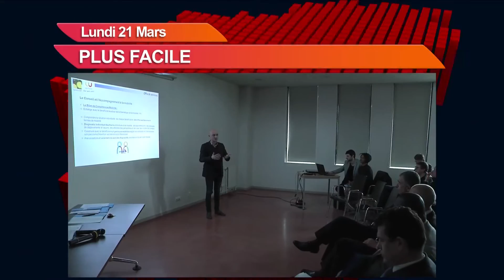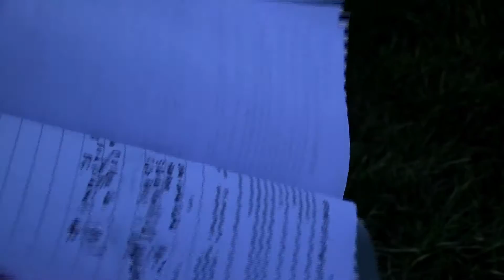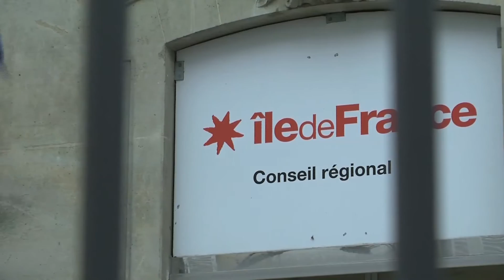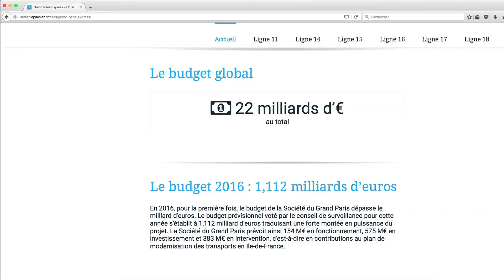7'Actu - Lundi 21/03/16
Les "Motards en Colère" sensibilisent sur les interdictions de circuler dans Paris et "remonte-file"

Bussy-Saint-Georges : les rythmes scolaires ne changeront
pas à la rentrée 2016.

A venir : des solutions pour se déplacer plus facilement
lorsque l’on recherche un emploi.

ET AUSSI : L’AEV critiquée par la CRC, Un site pour suivre
le Grand Paris Express